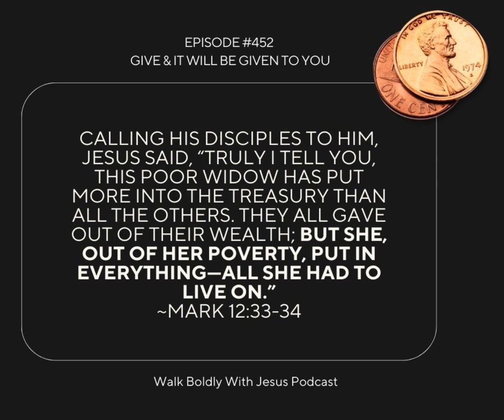Episode #454 Give And It Will Be Given To You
Luke 6:38 “Give, and it will be given to you. A good measure, pressed down, shaken together and running over, will be poured into your lap. For with the measure you use, it will be measured to you.” Today's episode talks about how important it is to give even though it is not always comfortable to give.  We don't need to worry that we are going to give too much and we won't have enough for what we need.  God will always provide for us!  There is a great story of how my parent relied on God to provide and He did!